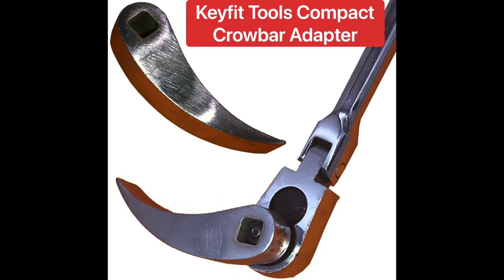How To Open Crates Keyfit Tools Compact Crowbar Available On Amazon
Keyfit Tools Compact Crowbar Available On Amazon